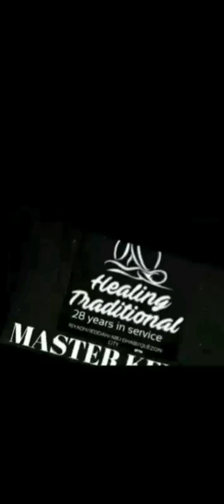BASTA TIWALA LANG GUMALING KA❤️